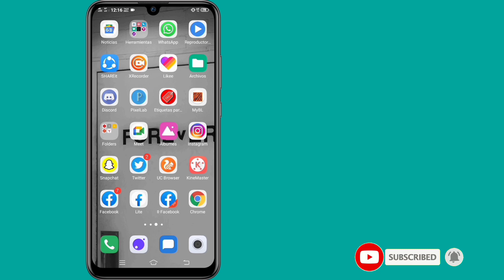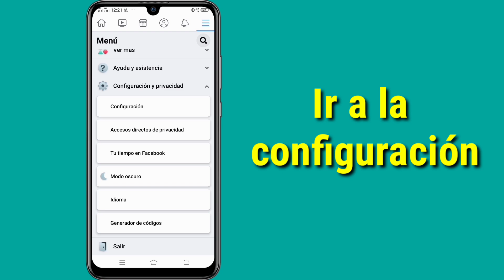Cómo Personalizar La Barra de Accesos Directos de Facebook En Tu Celular 2022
Bienvenido al rey de My Channel Solutions king

Hola, chicos,
En este video, le mostraré cómo restaurar el ícono de reloj de video en la barra de acceso directo de Facebook. Es una manera muy fácil y sencilla.

   Puede ver muchos
   Tutorial
   Pero no hay
   forma fácil
   para solucionar este problema,
   Aseguro
   ese
   Lo resolverás si
   sigue mis pasos
   adecuadamente..

Si tiene alguna pregunta, déjeme comentar a continuación.